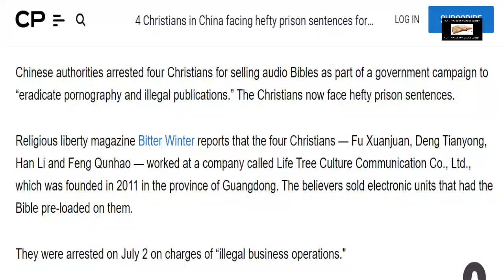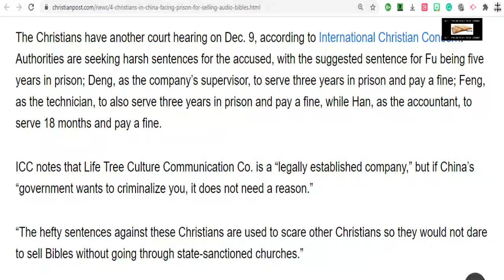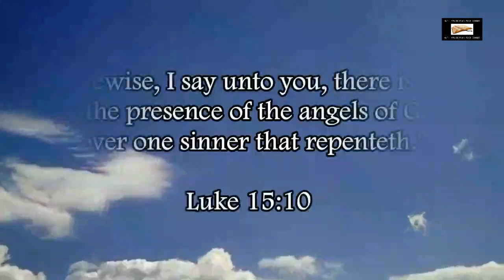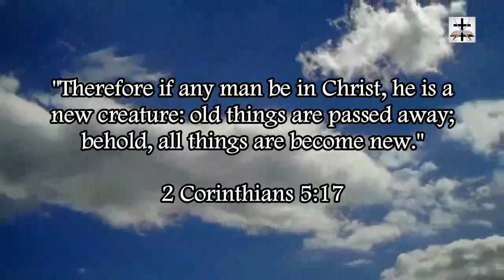Atheist China Sentences Christians To 4 Years In Prison For Selling Audio Bibles